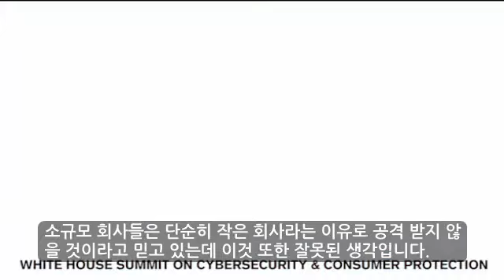Palo Alto Networks｜Cyber Security